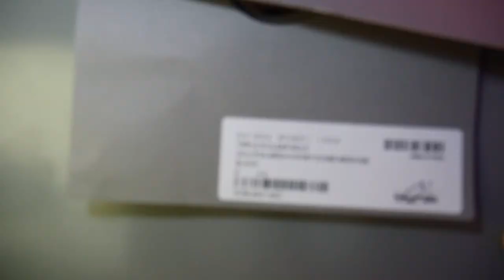Lần Đầu Review 6000$ LOUIS VUITON + BALENCIAGA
Wassup guys! Mình là Lê Huy, mình là một du học sinh Canada và cũng là người khá đam mê sneakers và streetwear. Channel này sẽ là nơi mình đăng những vlog liên quan đến sneakers, streetwear và đời sống tại Canada.

Trong vlog ngày hôm nay mình sẽ review đến với mọi  người 1 vài sản phẩm luxury đến từ thương hiệu Louis Vuiton và Balenciaga.